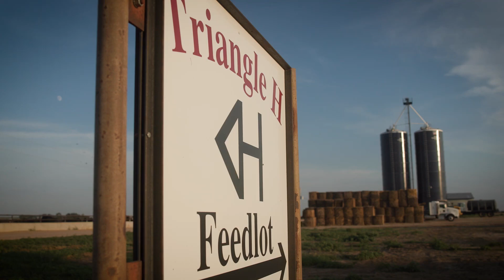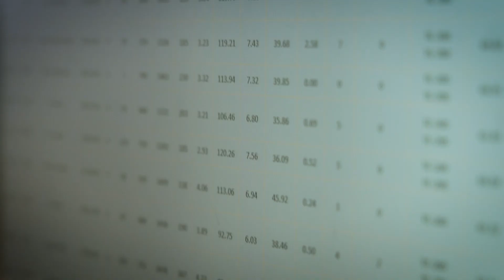A New Generation in Cattle Feeding | Traingle H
Data-driven results. It’s how Triangle H stands out from the herd.
In the heart of prime beef country in southwest Kansas, a family-owned cattle feeding operation is paving the way for the next generation in agriculture.